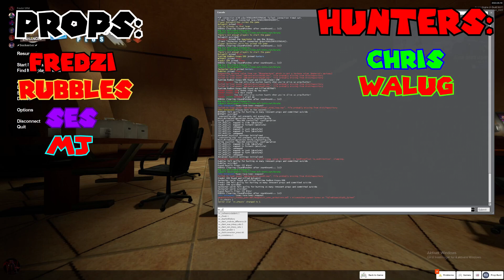2 HUNTERS VS 4 PROPS! || Prop-Hunt (RedFire Gmod #4)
Welcome Seskester Levin & Walug123 to RedFire Gmod! :)

SFM renders made by: Fredzi SFM (Me)
SFM renders animations made by: Fredzi SFM (Me)